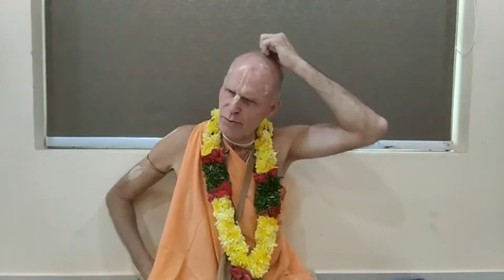What did Srila Prabhupada spoke about 5th Canto!! | SB 5.26.38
Srimad Bhagavatam - Canto 5, Chapter 26, Verse 38
Originally Recorded on January 24, 2021
At Hyderabad, Telangana, India.